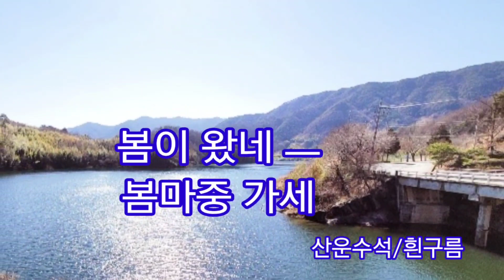지리산 하동호의 봄